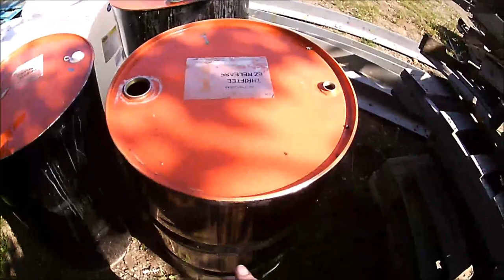Recyclage Barbecue Fabrication à partir d'un Fût 200 litres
Recyclage d'un fût 200 litres d'huile de colza pour la fabrication d'un barbecue. Un peu de vieille ferraille, de quoi meuler et de quoi souder...
Ici, le but est d'adapter sur la partie supérieure un système de rôtisserie pour poulets (déjà réalisé), mais ce barbecue peux aussi servir tel quel.